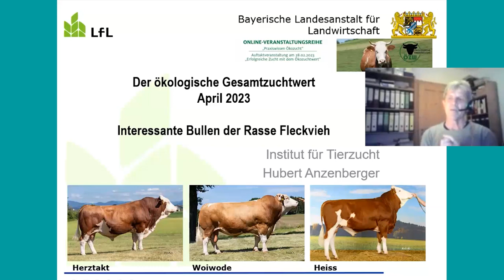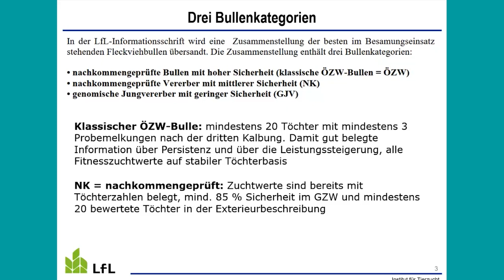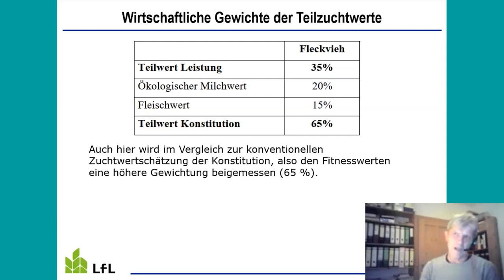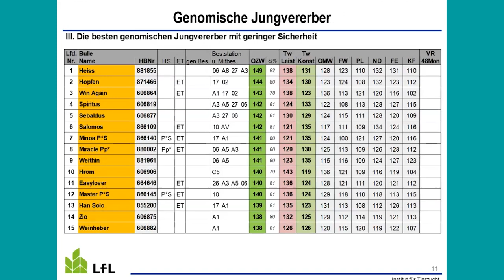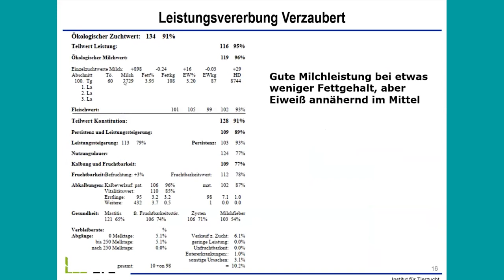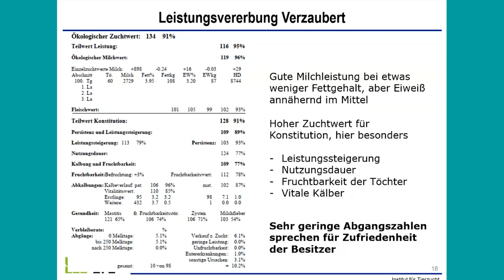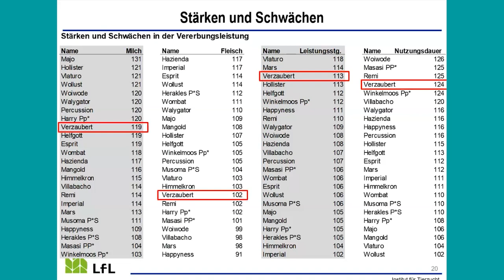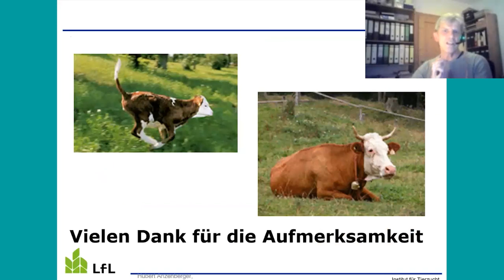PraxiswissenÖkozucht - Fleckvieh: Neuigkeiten zur ZWS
Im Rahmen der Veranstaltungsreihe Praxiswissen Ökozucht stellt Hubert Anzenberger von der LfL Neuigkeiten und Interessante Bullen zur neuen Zuchtwertschätzung aus der Rasse Fleckvieh vor.

Die Veranstaltungsreihe Praxiswissen Ökozucht wird von der Bayerischen Landesanstalt für Landwirtschaft (LfL), in Zusammenarbeit mit der Arbeitsgemeinschaft Ökologischer Landbau Baden-Württemberg e.V. (AÖL), Bio Austria, Landes­vereinigung für den ökologischen Landbau in Bayern e.V. (LVÖ) und der Ökologischen Tierzucht gGmbH (ÖTZ) organisiert und findet zeitnah zu den Zuchtwert­schätzungen statt. Sie verbindet die rasseübergreifende Darstellung von "Aktuellem aus der Öko-Zuchtwertschätzung" mit weiteren interessanten züchterischen Themen in Fachvorträgen. Neben diesen Themen gibt es an allen Terminen Neuigkeiten zu Bullen und zur Zuchtwertschätzung für die Rassen Braunvieh, Fleckvieh und Holsteins. Die Veranstaltungen finden online jeweils von 19:30 Uhr bis etwa 21 Uhr statt.

Die Organisation und Aufzeichnung der Praxiswissen Ökozucht Veranstaltungen wird gefördert vom Tierzuchtfonds der Zukunftsstiftung Landwirtschaft.